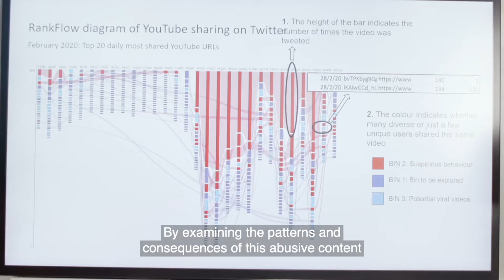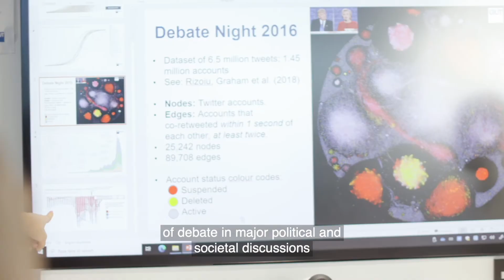Digital Publics Program, QUT Digital Media Research Centre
Digital and social media platforms provide new opportunities for public self-expression and organisation; but they also enable abuse, hate speech, polarisation, and the dissemination of ‘fake news’. We use advanced data science and forensic qualitative methods to investigate the evolution of such phenomena in Australia and the world; examine the role that digital platforms, including their technical affordances and institutional operators, play in channelling user practices; and work with state, civic, and industry partners to promote safe and constructive engagement in digital spaces.

Program Leader: Prof Axel Bruns